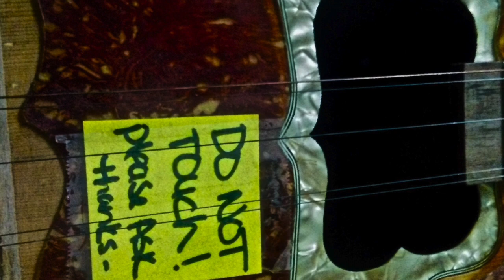Do Not Touch!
Hey kiki, are you Riding? Do You love me?